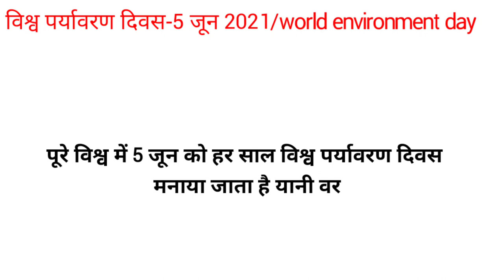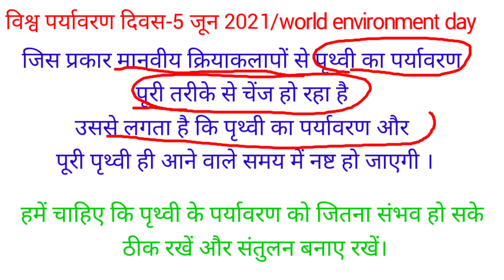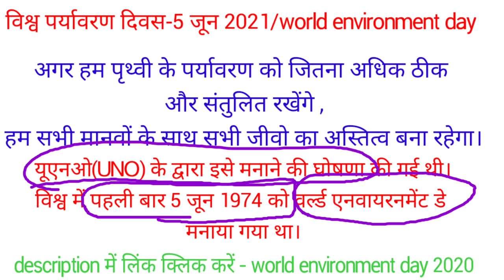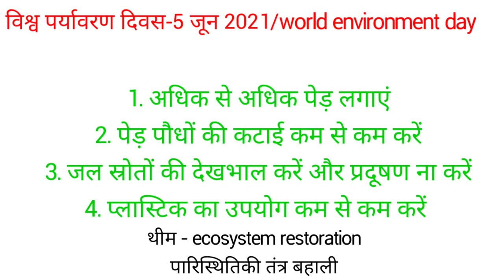world environment day 2021 विश्व पर्यावरण दिवस 5जून 2021 थीम विश्व पर्यावरण दिवस 2021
वर्ल्ड एनवायरनमेंट डे 2021 विश्व पर्यावरण दिवस 5जून 2021 थीम

थीम - विश्व पर्यावरण दिवस 2021/5th जून

ssc railway groupd railway NTPC#

GYAN UNLIMITED stop not for learning

THANKS